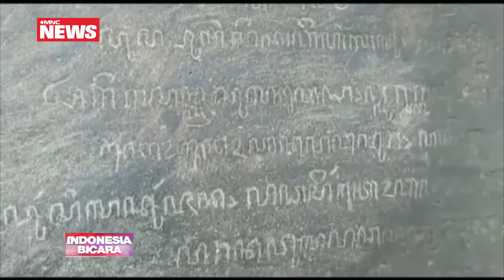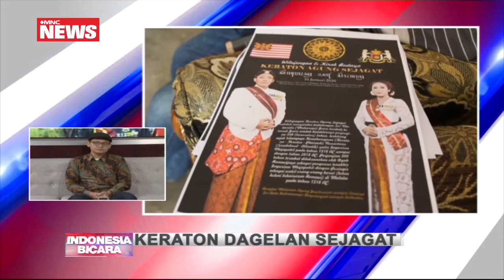Heboh! Keraton Agung Sejagat, Begini Tanggapan Budayawan Part 01 - Indonesia Bicara 15/01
Dagelan Keraton Sejagat